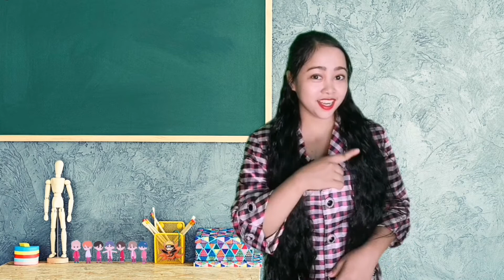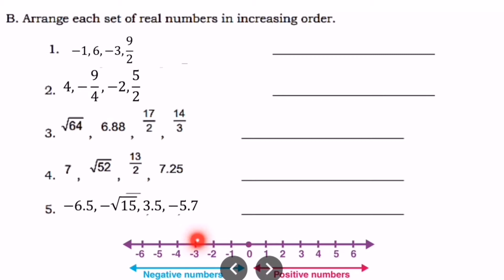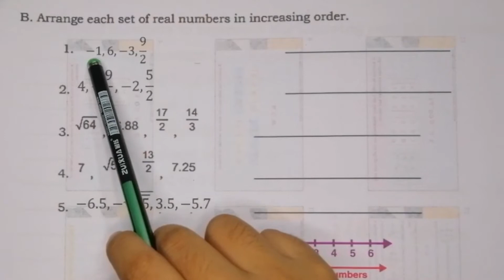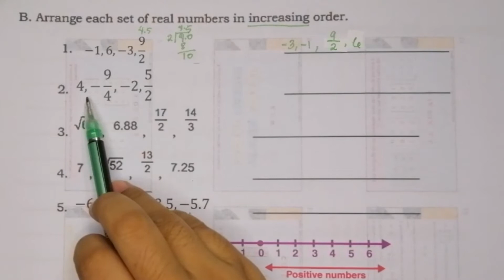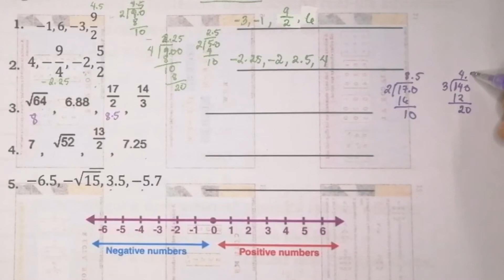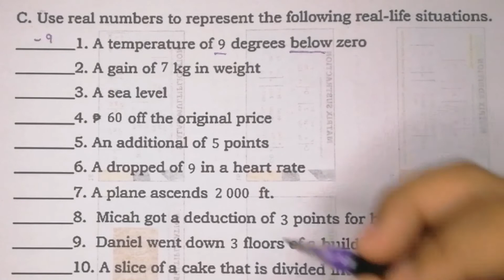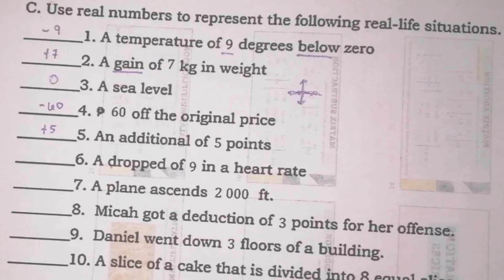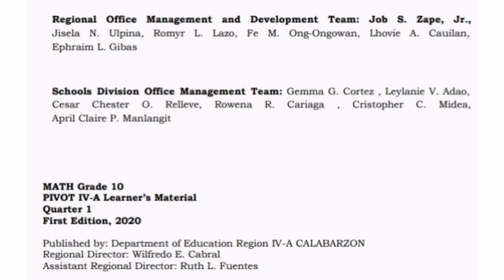G7- REAL NUMBERS LEARNING TASK 2 B-C Week 7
B. Arrange each set of real numbers in increasing order.
C. Use real numbers to represent the following real-life situations.
________1. A temperature of 8 degrees below zero
________2. A gain of 6 kg in weight
________3. A sea level
________4. ₱ 50 off the original price
________5. An additional of 3 points
________6. A dropped of 8 in a heart rate
________7. A plane ascends 1 000 ft.
________8. Micah got a deduction of 2 points for her offense.
________9. Daniel went down 4 floors of a building.
________10. A slice of a cake that is divided into 8 equal slices.